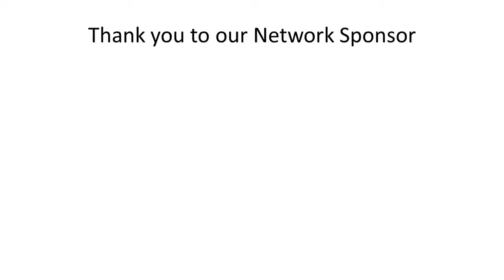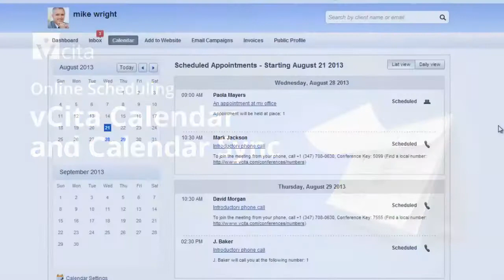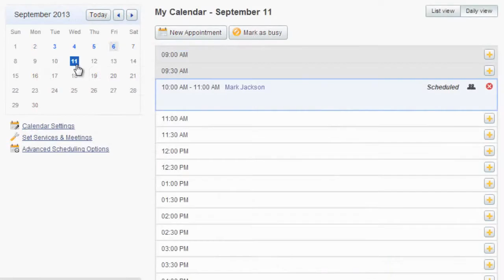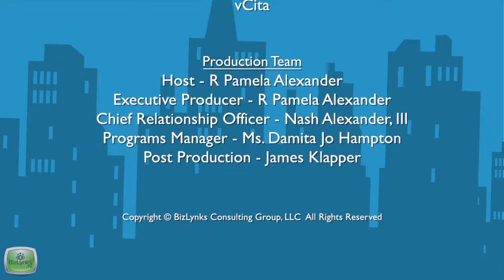Rollie Riesberg, Financial Growth Services, on "That's My Biz"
Rollie Riesberg, Financial Growth Services

Rolland (Rollie) George Riesberg, Owner of Financial Growth Services, calls himself a People Problem Engineer of Life. People problems are fixed by his christian books written for God and you. Financial problems are fixed by our “People-Problem Engineers of Life” and our Team of Professionals in all business fields of endeavor.  In other words, all problems-of-life are covered and fixed by their various experts and professionals.

“That’s My Biz” is a production of the BizLynks TV Network (BTVN), an online channel featuring dynamic programming designed to promote, inform and educate. The interview program is produced and hosted by R. Pamela Adams Alexander, Technology Strategist and Executive Producer of the BTV.